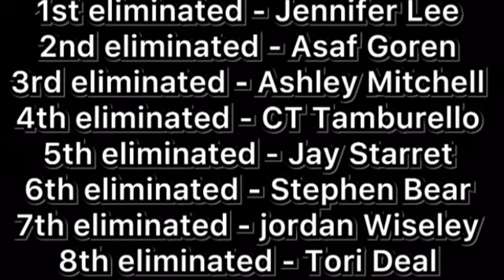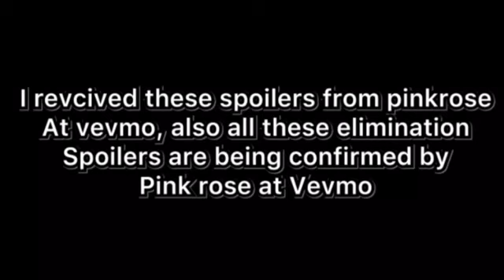THE CHALLENGE 35 | elimination spoilers!!!